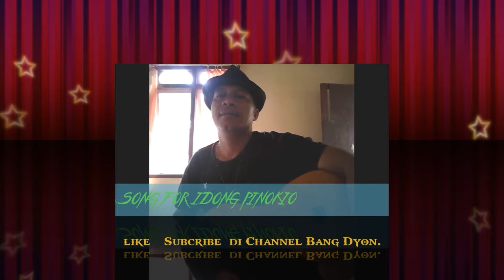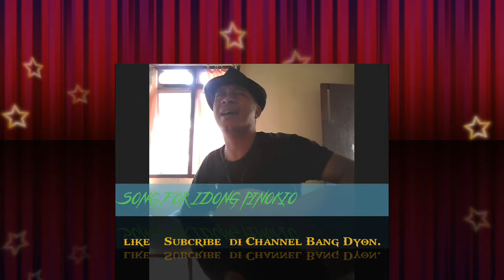Suara Emas Ungke Polo | Bersikap Apa Adanya @yonukak1991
Hai, sobat, rekan-rekan youtuber, dan saudara/i, jumpa lagi dengan saya di channel 'BNA" (Berkarya, Netral, Seniman). Apa kabar kalian semua? Pasti dalam keadaan yang dirahmati, disayangi keluarga, teman-teman, kenalan bahkan orang yang ada didekat kalian.
Wah,, kali ini sedikit kita santai sejenak, rileks, meninggalkan beban seharian bekerja kita. Saya mau menunjukkan dan berbagi sedikit hiburan teman dekat saya. Ia berasal dari negeri seberang pulau Totikum. Ia sangat piawai dalam menyanyikan lagu-lagu judika. Masih penasaran cobalah dengar sendiri suara emasnya!

*Bersikap Apa Adanya* @yonukak1991

Tanpa sadar banyak orang hidup dalam tekanan. Bukan karena beban terlalu berat; atau kekuatan tak memadai. Namun, karena tidak mau berterus terang. Hidup dalam kepura-puraan tak memberikan kenyamanan. Bersikaplah apa adanya. Bila anda kesulitan, jangan tolak bantuan. Sikap terus terang membuka jalan bagi penerimaan orang lain. Persahabatan dan kerja sama membutuhkan satu hal yang sama; yaitu keakraban di antara orang-orang. Keakraban tercipta bila satu sama lain saling menerima. Sedangkan penerimaan yang tulus hanya terujud dalam kejujuran dan sikap terus terang.

Kepura-puraan itu bagaikan bunga mawar plastik dengan kelopak dan warna sempurna, namun tak mewangi. Meski mawar asli tak seindah tiruannya dan segera layu. kita tetap saja menyukainya. Mengapa? Karena ada detak kehidupan alam di sana. Hidup dalam kejujuran adalah hidup alami yang sejati. Hidup berpura-pura sama saja membohongi hidup itu
sendiri. Anda bisa memilih untuk hidup apa adanya; dan berhak
menginjakkan kaki di bumi ini. Atau. hidup berpura-pura dalam dunia ilusi.

Tahukah Anda!
Pizza adalah bahasa Itali untuk "pie" (kue). Pada bagian bawah pizza dibuat dari adonan ragi yang dipanggang menjadi lingkaran seperti roti. Di Itali, orang sudah membuat pizza sejak tahun 1400-an. tapi belum diberi tomat dan keju sampai tahun 1889. Pada tahun 1889. seorang pembuat roti bernama Raffaele Esposito membuat pizza untuk Ratu Itali. la memutuskan untuk menggunakan bahan-bahan dengan warna seperti bendera negaranya, Itali. Jadi Raffaele menambahkan tomat merah, keju putih, dan paprika hijau. Itulah ceritanya kenapa hingga sekarang pizza menyerupai bendera negara Itali.

Kata Bijak Hari Ini:

Ada dua macam manusia di dunia ini. mereka yang mencari alasan dan mereka mencari keberhasilan. Orang yang mencari alasan selalu mencari alasan mengapa pekerjaannya tidak selesai, dan orang yang mencari keberhasilan selalu mencari alasan mengapa pekerjannya dapat terselesaikan.

Tagline:
judika,
musik,
biar mama papa marah,
cinta